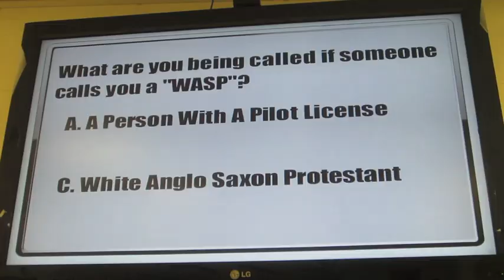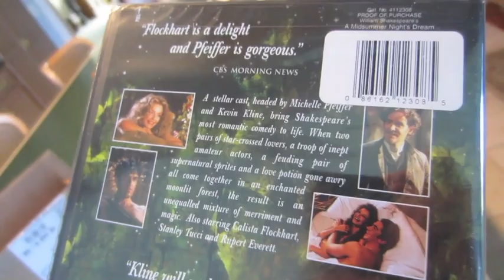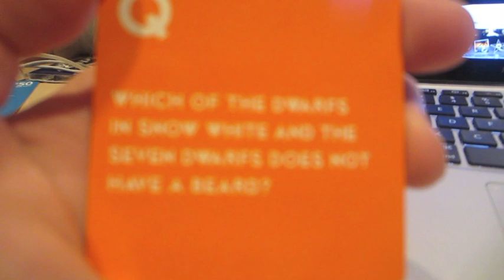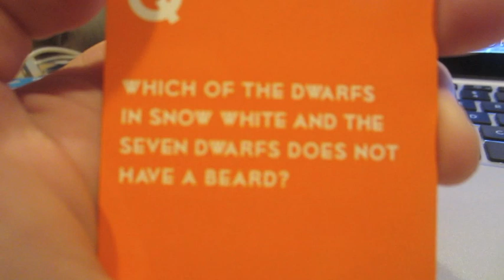RAINBOW CONNECTION! (8.26.11 - Day 189)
VOTE FOR ME AS KING OF THE WEB!